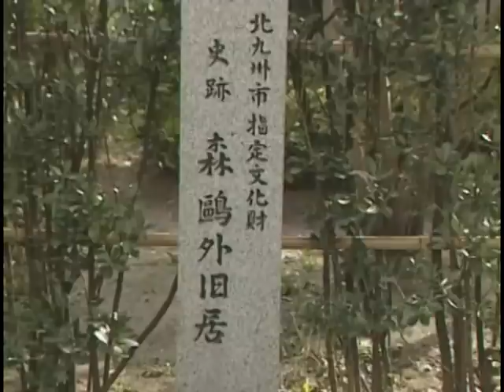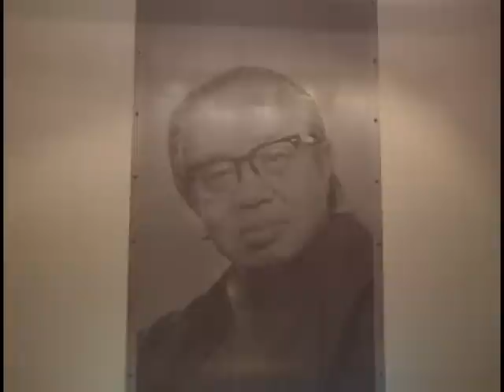日本福岡縣北九州市觀光情報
關門海峽•門司港懷舊 地區---
關門海峽把本州和九州分隔開來。這裏曾是日本歷史上的重要舞臺,如今以和布刈為代表,保存著許多歷史遺跡。這裏一直是海洋交通的重要地區,特別是從明治時期到大正時期,這裏作為國際貿易港日益繁榮。至今仍有許多反映當時風貌的建築群被保存下來,成為九州北部具有代表性的觀光遊覽區。主要景點有國家重點保護文物的"門司港火車站"、被譽為港口美神的"舊大阪商船"、愛因斯坦夫婦曾下榻過的"舊門司三井俱樂部"等充滿異國情調的建築物。還有以海峽為主題的"海峽劇場船"、讓鐵道發燒友興奮的"九州鐵道紀念館"等觀光設施具有很高的人氣。夜晚降臨時,建築物、船隻、棧橋被華燈照亮,點綴著海港,展現給人們一個美侖美幻的世界。此時的門司港懷舊瞭望台絕對不容錯過。

城下町-小倉---
小倉是海陸交通要塞,從江戶時代起,當地統治者便居住于此,使得小倉繁榮昌盛起來。小倉城作為統治者居住地的象徵,由細川忠興建於1602年（慶長7年）,目前作為福岡縣內唯一保存至今的城堡,每天遊客絡繹不絕。小倉城內的庭園佈局清楚地告訴了人們日本的傳統禮儀,城區內還設有世界文豪松本清張紀念館,形成了九州地區特有的文化地區。如果想要瞭解北九洲的飲食文化,就要到小倉中心區的旦過市場。那裏,提供當地最新鮮的山珍海味的店鋪麟次節比,充滿活力。因此那裏即是平凡日子的小廚房,又是富有鄉土人情的觀光地,人氣很旺。

若松地區---
若松是一個海港地區,與對岸由輪渡和赤紅的若戶大橋連接。以前這裏是日本最大的煤炭輸出港,像古河礦業的紅磚房那樣古樸的建築,就好似電影場景一般,默默訴說著她曾經的輝煌。登上高塔山,若戶大橋、洞海灣、若松區、戶火田區、八幡地區乃至遠處的關門海峽,盡收眼底,是觀賞夜景的首選地。在若松的北海岸,美麗的海岸線綿綿悠長。

八幡東田•帆柱---
北九洲市的東田地區有主題遊樂園以及多個展覽館,目前倍受關注。"太空世界"主題遊樂園是該地區的代表景點,以太空為主題園內有各種遊樂設備和影視劇場。在"生命之旅博物館",遊客可以追溯46億年前地球誕生到現代的人類與自然的生命旅程。環境博物館可以讓我們學習北九洲市克服公害的歷程以及地球環境問題。從東田地區向山手方向望去,可以看見海拔622米高高聳立的皿倉山。山腳與山頂由九州最長的纜車相連接,從山頂可以觀賞到360度全景。而這裏猶如寶石散落般的夜景,則被人們稱讚為"價值百億美元的夜景"。

平尾台～河內---
若要品位自然風光,就去由石灰岩地面組成的平尾臺地區,絕對想像不到這裏是位於100人口的北九洲市內。連綿不斷的純白的石灰岩奇觀就像在平原上嬉戲的羊群一般。其中還有平尾台自然之鄉、眾多的鐘乳洞等自然景點。在河內區還有天然溫泉•繡球花溫泉,能讓遊客享受甯謐的時光。

節日---
北九洲的夏天幾乎是由各種節日組成的。在日本非常有名的以大鼓為主角的夏季節日"小倉祗園大鼓"。這個節日是伴隨著跳舞的節奏敲擊太鼓,奏出響量的聲音。以提燈為主角的戶　祗園大彩車白天使用的華麗的織錦彩車,而到晚上就變成了提燈,組成一幅由光組成的畫卷。（是日本國家指定的重要文化財產）八幡的黑崎祗園彩車是在用人偶和其他飾品裝飾的彩車,並由海螺吹響號角,是一個雄壯的節日。在若松港口節,大家敲擊桶形大鼓演奏"五平太喝彩聲"和五平太船是這個節日的特點。節日的最後一天,大家舉著2000多個火把,登上高塔山。而夏季節日的最終樂章是嘿呦百萬人的夏天的節日。這個節日在小倉城周圍以及小文字路附近舉行,是北九洲市最大的節日。節日期間隆重舉行市內大遊行,北九洲市內外的各種節日大集合以及百萬人傳統舞蹈和煙花大會等各種活動。

煙火---
說到夏季亮麗的風景線,那要數煙火了。"關門海峽煙火大會"每年8月13日在海峽兩岸的門司區和下關市舉行。海峽兩邊煙火同時升空,近景和遠景交相輝映,讓兩岸的觀眾驚喜不已。"久喜之海煙火節"是若松港舉行的最大節日之一。煙火節每年7月在橫跨洞海灣的若戶大橋的周圍舉行。在若戶大橋上被稱作"尼亞加拉大瀑布"的煙火表演令來觀賞的市民們為之傾倒。